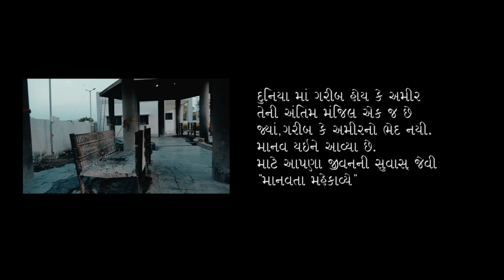MANVATA MAHEKAVIYE | PIYUSH JOGADIYA | New Gujarati Song | PiyushJogadiya New Song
MANVATA MAHEKAVIYE | PIYUSH JOGADIYA | New Gujarati Song | Piyush Jogadiya New Song | Gujarati Song

Piyush Jogadiya New Song

Piyush Jogadiya Song

Piyush Jogadiya New Song 2021

Piyush Jogadiya Gujarati song

Produce & Present By: Piyush Jogadiya official
Song: Manvata Mahekaviye
Singer : Piyush Jogadiya
Lyrics Arrange : kavi Ghansyam Gadhvi
Director : Paresh Sondarva
D. O. P : Bipin Raval
Editor : Bhargav Chauhan
Motivator :Rakesh Prajapati
Recording : Arohi Studio (Ahmedabad)
Camera Man : Arunbhai Hariyani
                         :Ramesh Baraiya
(દાદાજી વૃધ્ધાશ્રમ) ગુપ્ત પ્રયાગ -દેલવાડા
દિવ્યાંગ કેર ટ્રેનિંગ સેન્ટર કંસારી - ઊના (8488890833)